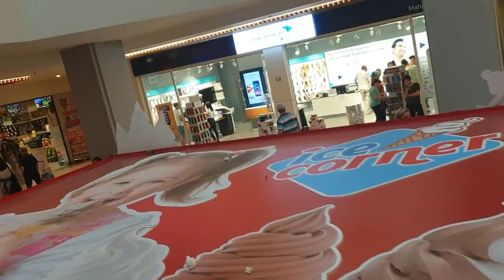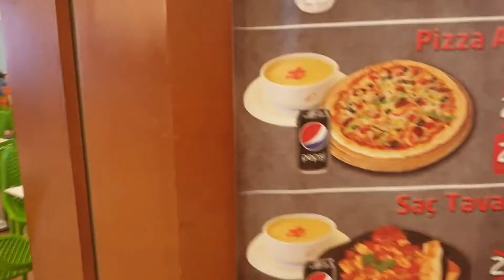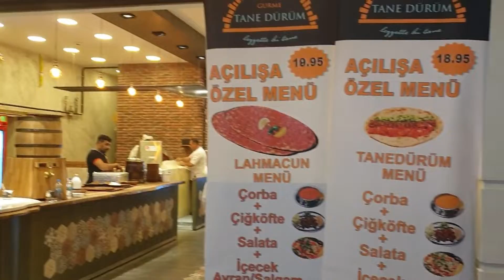صورت_من_اسطنبول_شوفو_الجمال_و_النظافة_يييمي_yummyy#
صورت_ منإسطنبول_شوفو_الجمال_والنظافة_#
_لا_ حول_و_لا_قوة_إلا_بالله_العلي_العظيم_
_أستغفر_الله_العظيم_و_أتوب_إليه_
_اللهم_صل_و_سلم_وبارك_على_سيدنا_محمد_و_على_آله_و_صحبه_أجمعين_